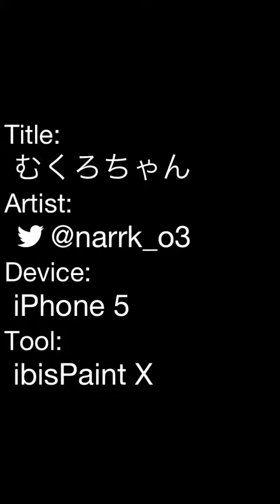むくろちゃん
ダンガンロンパパパパ